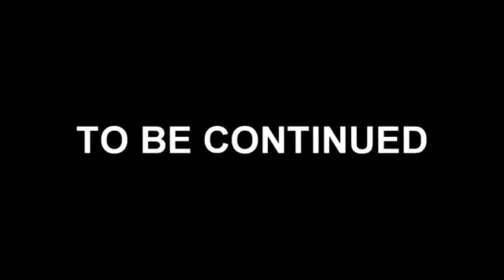cow foot EP 5